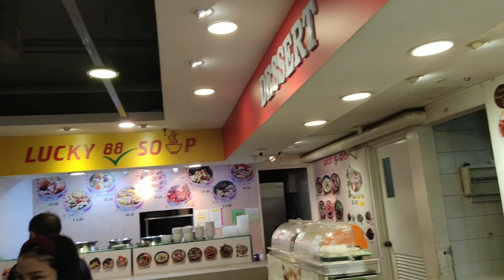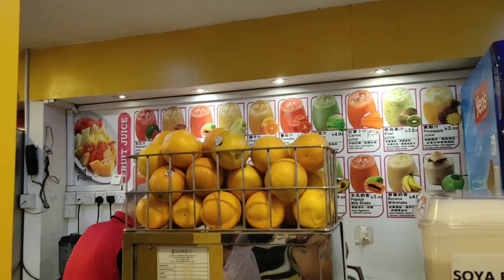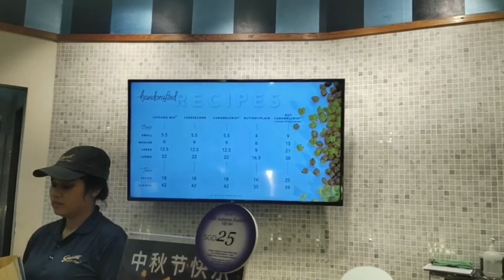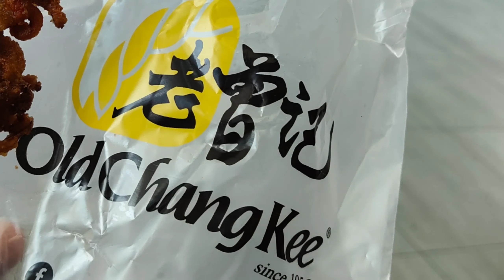Must Try Foods in Singapore | Cheap food in SG | VLOG #53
Compilation of our foods in Singapore.

Budget friendly food in Singapore
Cheap food in Singapore
Different Singapore Specialty Foods